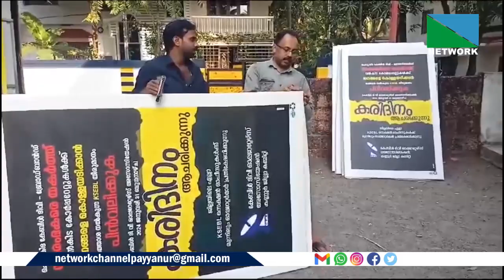വന്‍കിട കോര്‍പറേറ്റുകളെ സഹായിക്കാനുള്ള കെഎസ്ഇബിഎല്‍ നയത്തിനെതിരേ സിഒഎയുടെ കരിദിനാചരണം ബുധനാഴ്ച.